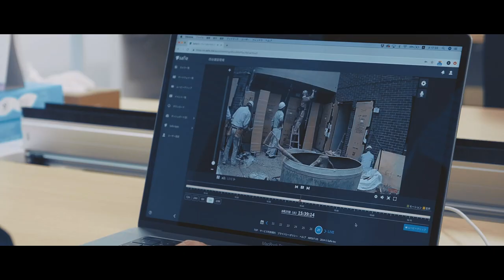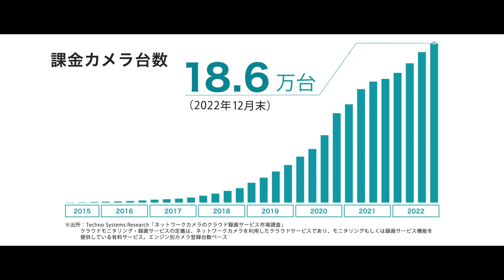Safie（セーフィー ）採用：映像のプラットフォーム、一緒に作ろう（3分）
すべての人の働き方を快適にする
映像のプラットフォームを一緒に作りませんか？

クラウド録画サービスのセーフィーでは「映像から未来をつくる」のビジョンのもと、あらゆる場所に設置したカメラから取得した映像を活用し、様々な現場の「不」を解決していきたい、そんな志のある仲間を募集しています。
新卒・ビジネス職・エンジニア職など積極採用していますので、是非弊社採用サイトにご訪問ください。

Safieはカメラとインターネットをつなぐだけで、いつでもどこでも映像を確認できるクラウド録画サービスシェアNo.1のサービスです。
「映像から未来をつくる」というビジョンのもと、人々の意思決定に映像をお役立ていただける未来を創造し、企業から個人まで誰もが手軽に利用できる映像プラットフォームを目指しています。
我々は「映像データであらゆる産業の”現場”をDXする」というビジネスコンセプトを掲げ、小売り、土木・建設、製造、医療などのあらゆる現場のDXを率先して推進しています。

セーフィーはデータガバナンスに関する取り組みを下記指針に遵守し啓発活動を行っております。
・データガバナンスに関する取り組み